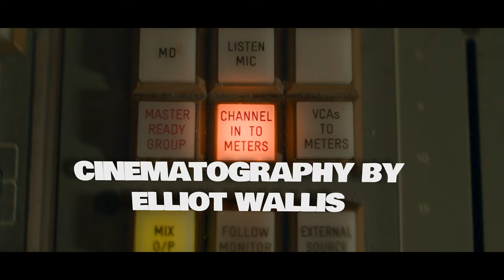Newfase - Against All Odds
Newfase's latest music video 'Against All Odds'.

Director: Elliot Wallis
Co-Director: Newfase
DOP: Elliot Wallis